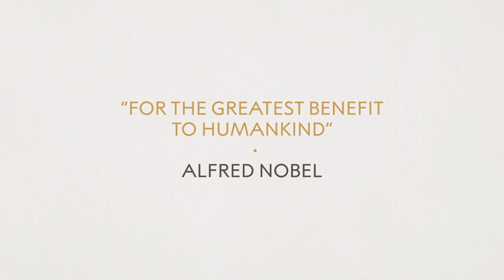Toolbox of Truth: Saul Perlmutter in conversation with Bryan Doerries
A conversation between Saul Perlmutter, Nobel prize in Physics 2011, Professor of Physics at the University of California, Berkeley and Bryan Doerries, Artistic Director, Theater of War Productions, The Oedipus Project.

This discussion was part of the first Nobel Prize Summit. The event brought together Nobel Prize laureates, scientists, policy makers, business leaders, and youth leaders to explore the question: What can be achieved in this decade to put the world on a path to a more sustainable, more prosperous future for all of humanity?